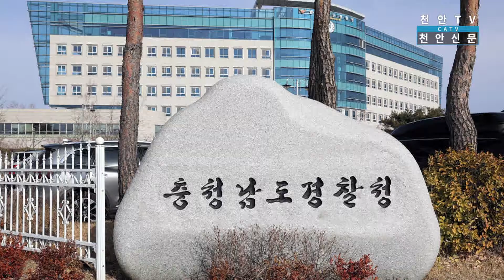[천안TV 뉴스] 충남경찰청, '주식투자 법인 위장' 유사수신 사기 일당 11명 검거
충남경찰청, '주식투자 법인 위장' 유사수신 사기 일당 11명 검거

-방송일 : 2021년 9월 6일(월)
-진행 : 신소영 아나운서
-취재기자 : 최영민

(앵커멘트)

- 천안에서 투자자문 법인으로 위장해 원금과 20~40%의 연 수익을 보장하겠다고 속이며 수십억을 가로챈 일당이 경찰에 덜미를 잡혔는데요. 자세한 내용 최영민 기자가 보도합니다.

(취재기자)

- 충청남도경찰청 반부패‧경제범죄수사대는 최근 투자자문 법인으로 위장해 투자 시 원금은 물론 투자금액의 20~40%까지 연수익을 보장하겠다고 속여 54명으로부터 18억원 상당을 가로챈 일당을 검거했습니다.

이들은 20대 중‧후반의 고교 동창생들로 겉으로는 번듯한 회사를 차린 것처럼 속이며, 사회 경험이 적은 20대 초반의 피의자들에게 금융권에서 대출까지 받아 투자를 하도록 한 것으로 경찰 조사결과 드러났습니다.

[이권수/충남경찰청 반부패‧경제범죄수사대장 : 어떤 경우에도 원금을 보장해주고 보호수익을 배당해주겠다고 할 때는 사기가 아닌지 항상 의심을 해봐야 합니다.]

경찰은 또 코로나 시국에 모두가 어려움을 겪고 있는 가운데, 서민들의 주머니를 노리는 사기 범죄에 대한 경각심을 모두가 키워야 할 필요가 있다고도 조언했습니다. 천안TV 최영민입니다.